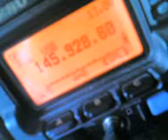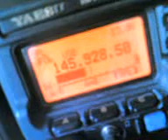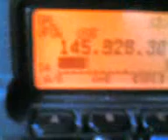Escuchando satélite VO 52 desde IN71PP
contactos entre radiaficionados via satélite en ssb